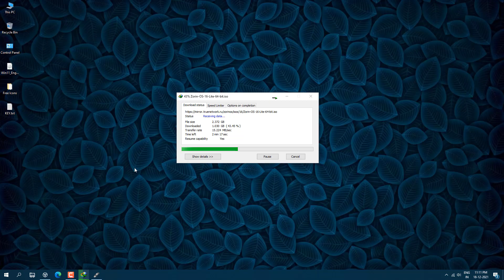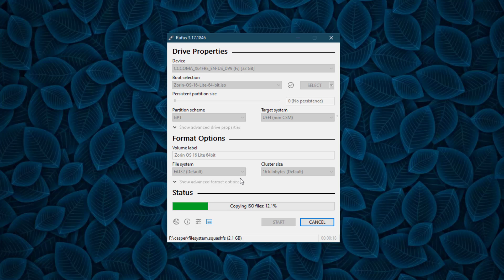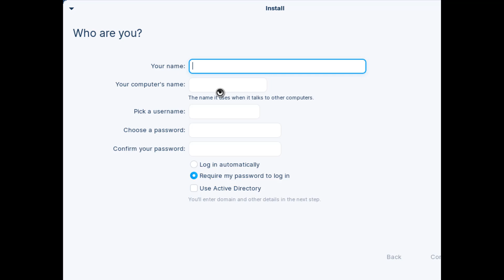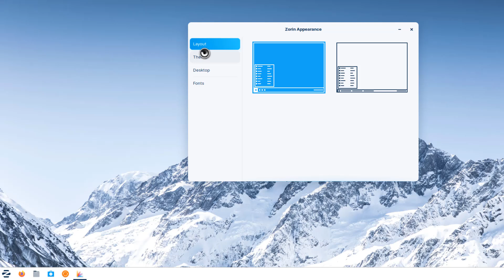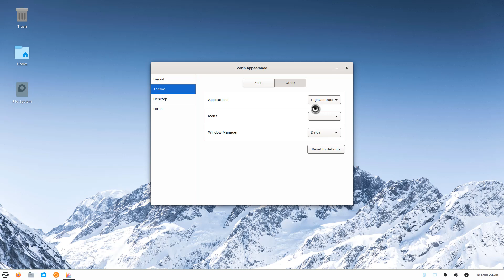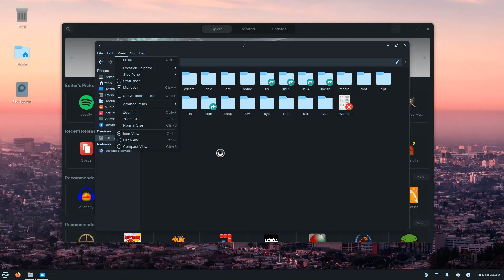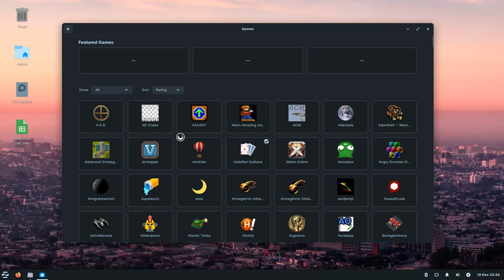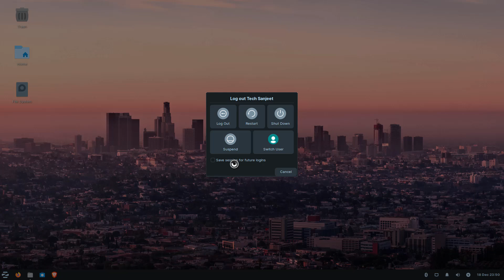Zorin OS 16 Lite, Core, Pro Installation | How to Download & Install Zorin OS 16 (2023)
Zorin OS 16 Lite, Core, Pro Installation | How to Download & Install Zorin OS 16 (2023): Hello guys in this video I will show you Zorin OS 16 core installation on a laptop and Zorin OS has Linux based operating system and is a good alternative to Windows and macOS in 2021 at liest one time try it with your own hand and experience it, you will love Zorin os So here I will show the complete process, Zorin OS is the alternative to Windows and macOS designed to make your computer faster, more powerful, secure, and privacy-respecting:  And don't forget to HIT the LIKE 👍 button and SMASH the SUBSCRIBE 🔴 button too.

My PC Configuration Parts :
1). My PC Motherboard
2). CPU cooler liquid l240
3). My CPU
4). 32Gb RAM (4x8)
5). Gaming Cabinet
6). power supply 750w
7). 1tb hard disk for pc
8). 512GB nvme m.2 SSD
9). MSI RTX 3060ti Graphics Card
10). Best 32Gb pendrive

🕒 Timestamp
[0:00] Demo
[0:08] Download Ziron OS 16 Lite
[0:36] Make Bootable USB
[1:46] Zorin OS 16 Installation Process
[3:08] Zorin OS Overview